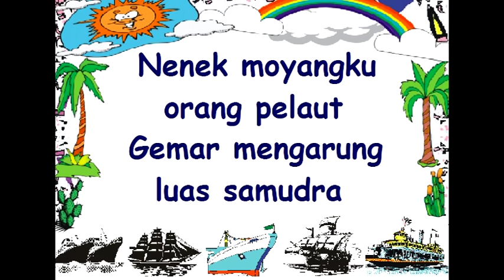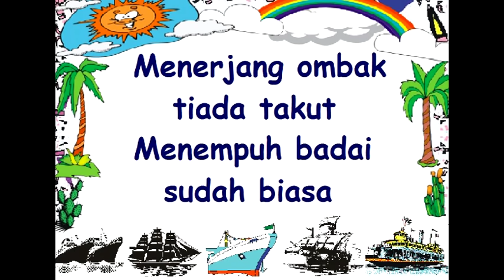lirik BERAMAI KELAUT - Lagu Anak - Cipt. Ibu Sud - Musik Pompi S.